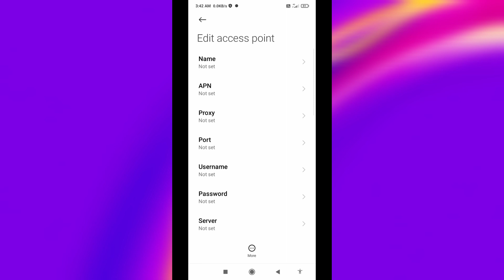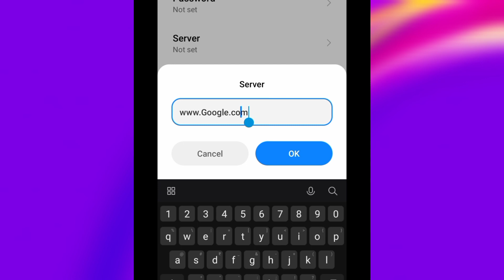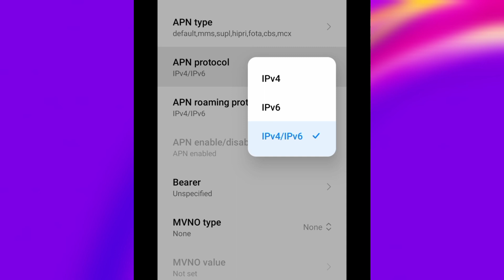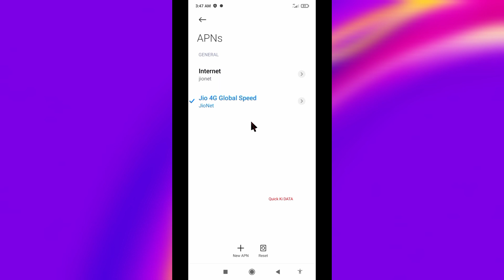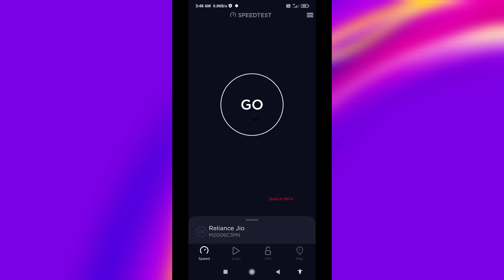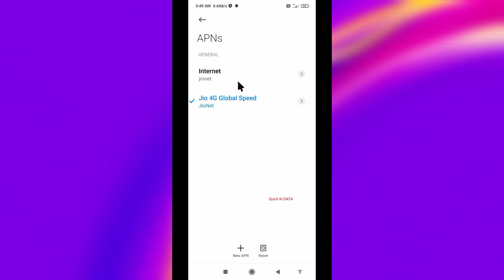new apn setting for jio 5g 2022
Hello Friends,
a New 4G APN Settings in this video Have Shared | A Just Apply the New Secret Settings You can get 4G Speeds | When using mobile data (3G / 4G) on your Android devices, you can get super-fast internet speeds by changing just one setting | 2022 New 4G APN Speed 30Mbps. Jio Sim Card's
 ▶Android User's.
▶APN Settings for Android
1.▶Tap the [Settings] icon in the app list screen.
2.▶Tap [More...] from [WIRELESS & NETWORKS], and then tap [Mobile networks].
3.▶Tap [Access Point Names].
4.▶From the menu button, tap [Save]. Return to APN list screen and tap the created APN radio button. The setting is now complete.